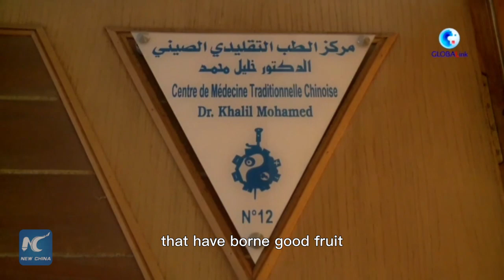GLOBALink | Moroccan expert speaks highly of China's development achievement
Mohamed Khalil, President of the Morocco-China Friendship and Exchange Association, has travelled to China many times since late 1990s. Every time when he was back in the country, especially in the past decade, Khalil was surprised with the tremendous changes there